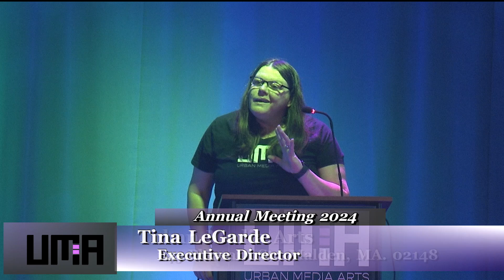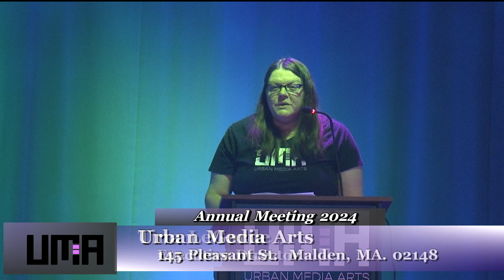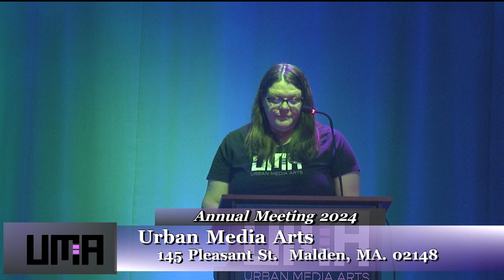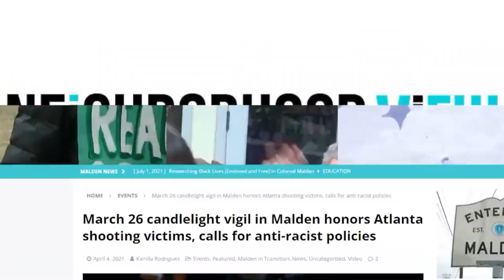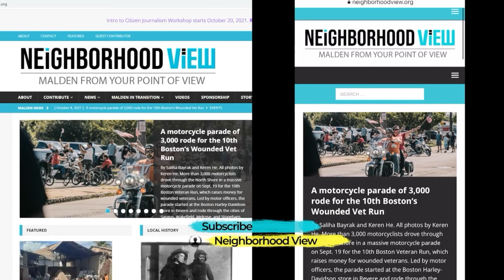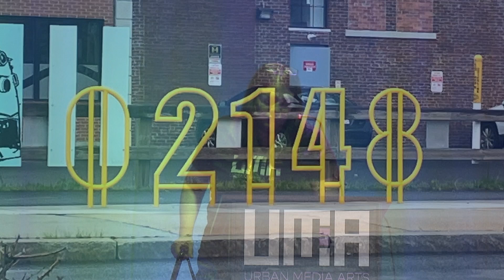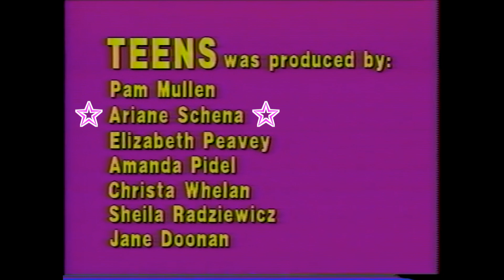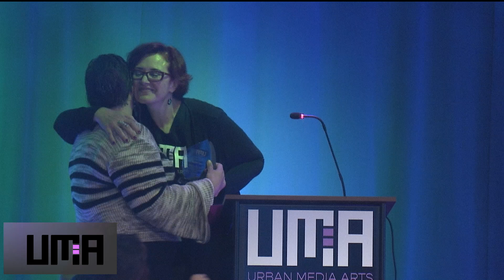Urban Media Arts Annual Meeting 2024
Urban Media Arts Annual meeting of the Board of Directors.

Ed Lucey & Michael Cherone were honored with a Legacy award for their production "02148".

Ari Taylor was honored as the outgoing former  Board President.

Meeting was streamed live from Urban Media Arts on Sept. 26th.